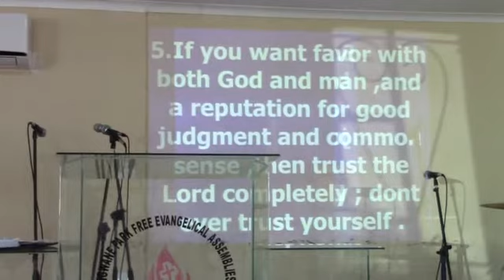Rev NM Mamba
Sunday service 25 September 2022